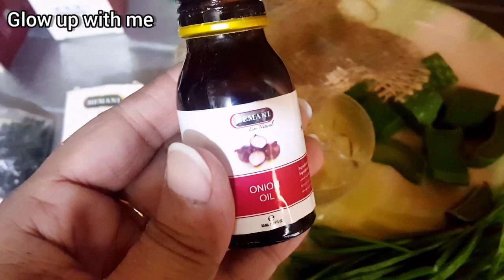HomeMade Hair Oil for Hair Growth/Other Hair Problems | diy | tips for hair growth | Glow up with me